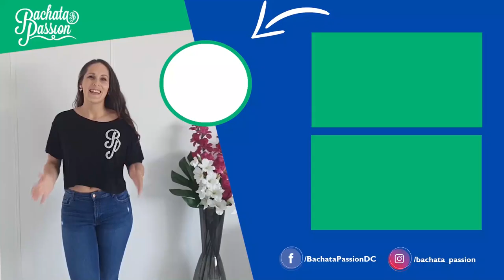Bachata Rotterdam | Bachata Passion | BP Ladies Team | (JR - Hush)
| Bachata Passion Dance Company | Enige echte Bachata dansschool in Nederland

Keihard trainen, cleanen, oefenen, nog een keer ... nog een keer!
Deze dames maken ons trots met iedere bachata stap die ze zetten. Dit show is een comeback & versie 2020 van de BP ladies team onder leiding van Meike.

Trainster: Meike Portegies
Dansschool: Bachata Passion Dance Company (Den Haag)
Nummer: JR - Hush
Video: Gwepa Visual

Wil jij dit ook leren? Kom langs voor een gratis proefles op één van de 4 BP locaties. Den Haag, Amsterdam, Nijmegen of Tilburg.
(copy paste in browser) Ga naar :  Bit.ly/BPproefles